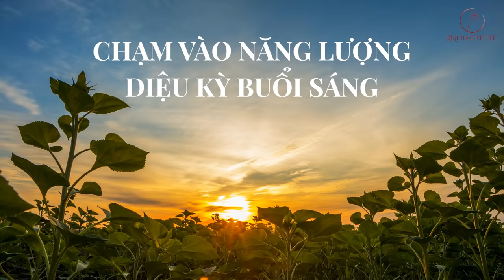CHẠM VÀO NĂNG LƯỢNG DIỆU KỲ BUỔI SÁNG | BÌNH YÊN TRONG TÂM | Ruby Nguyen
Mỗi ngày đều là một cơ hội mới để kiến tạo nên một cuộc sống ý nghĩa. Những cơ hội, những khả năng đang chờ đợi bạn và chúng muốn bạn nhận ra.
Bạn đã sẵn sàng để kiến tạo một ngày tuyệt vời, chạm vào năng lượng diệu kỳ buổi sáng, can đảm cho chính mình, bất kể điều gì đang diễn ra trong cuộc sống của bạn?
Video này sẽ bật mí để giúp bạn luôn tràn đầy năng lượng cho một ngày mới thành công.

❤ Từ tận trái tim mình, tôi chào đón bạn tới với bài thiền buổi sáng cùng những lời khẳng định biết ơn.
Đây là một phương cách tuyệt vời để giúp bạn chạm tới sự diệu kỳ của mỗi buổi sáng.

Love,
Ruby